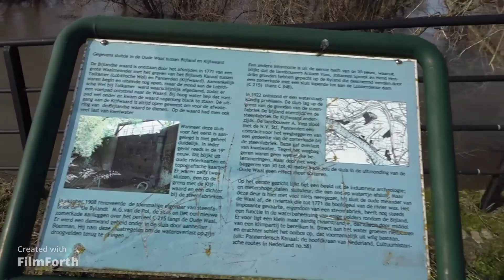Hoog Rijn water.